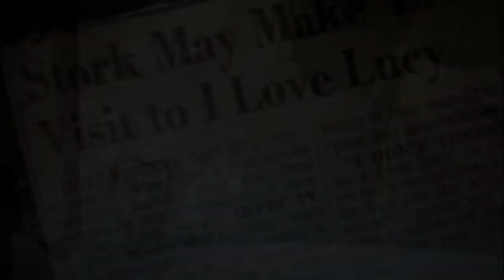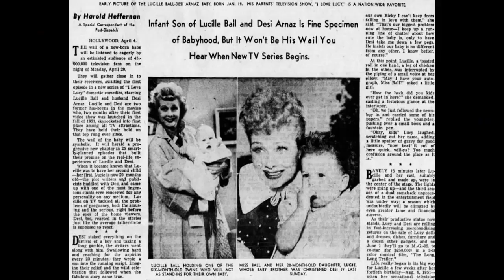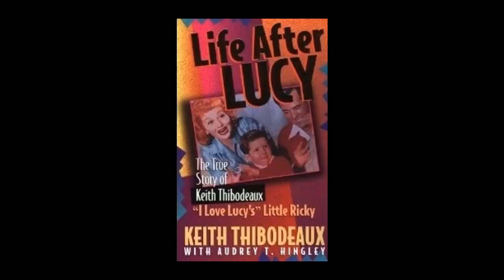Keith Thibodeaux (Little Ricky)'s Life After Lucy: Drugs, The Occult and God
Keith Thibodeaux is the iconic child star who played Little Ricky on the I Love Lucy sitcom. He is the last living cast member of the iconic show. Thibodeaux, who is now the executive director of Christian dance company Ballet Magnificat! in Mississippi, spoke to Denise Boland about what it was like auditioning for "I Love Lucy," his relationship with Lucille Ball and Desi Arnaz, William Frawley and Vivian Vance. You will be shocked to hear what happened to him after he left Hollywood at the age of 15.

To get a personalized video message from me, go

For miracle mushroom capsules that boost your immune system, the ones that Chris Eryx says cured him from cancer, go to Rememberhealth247.com and get Coriolus Versicolor. It will jump start your immune system!!

Dr. Stella Immanuel website to buy her amazing immune system support products.

Youtube.com/rememberthiswithdeniseboland
Rumble.com/denise

Bringing truth, hope and light.